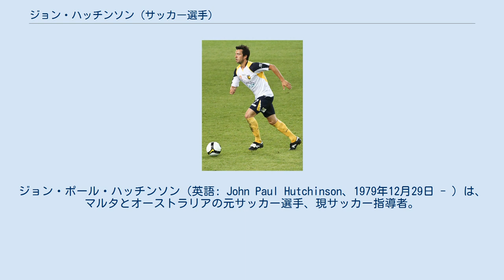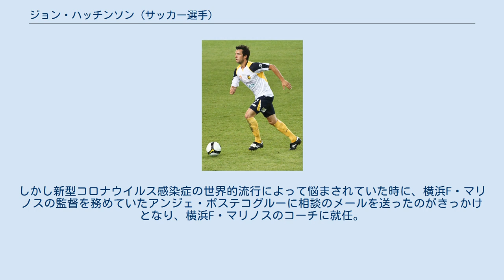ジョン・ハッチンソン (サッカー選手)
ノース・ウェスト・シドニー・スピリットFCの選手
マンリー・ユナイテッドFCの選手
ジョン・ポール・ハッチンソン（英語: John Paul Hutchinson、1979年12月29日 - ）は、マルタとオーストラリアの元サッカー選手、現サッカー指導者。
元マルタ代表。
選手時代のポジションはMF。
 セントラル・コースト・マリナーズFCには初年度から10シーズン在籍し、主将も務めた他、271試合出場の出場最多記録を有している同クラブのレジェンドである。
 ビクトリア州モーウェル生まれ。
地元のモーウェル・ペガサスで3歳の時にサッカーを始めた。
 1996年にギップスランド・ファルコンズ（その後イースタン・プライドに改名）の下部組織に移籍。
しかし高く評価されていた彼は翌1997年2月にはトップチームデビューを果たした。
2000年1月2日にリーグ初得点を記録した。
 2001年6月にノーザン・スピリットFCに移籍。
しかしクラブの財政状況が芳しくなく、給与遅配の被害に遭い、2004年にクラブが消滅した事によって無所属になった。
 その後ニューサウスウェールズ・プレミアリーグのマンリー・ユナイテッドFCに加入、主将を務めた。
 2005年にAリーグのセントラル・コースト・マリナーズFCに加入。
オセアニアクラブ選手権2005予選のニューカッスル・ユナイテッド・ジェッツFC戦で移籍後初出場を記録した。
移籍後初得点は同年11月5日の試合であった。
この頃はフォワードとして起用され、6試合6得点と活躍した。
しかし負傷によってシーズンを一足先に終えることとなった。
翌シーズンは僅か1ゴールに止まった。
2007-08シーズンは膝の怪我から復帰するとセントラルミッドフィールダーとしてAリーグ有数のプレーヤーとして名を馳せるようになった。
同年10月28日の試合ではペナルティボックス外から両足で得点したものの3-2で惜敗した。
それでもレギュラーシーズンでは優勝、グランドファイナルに敗北して2位とチームも好調であった。
2009年8月にAリーグ出場100試合を記録、アレックス・ウィルキンソンに次いでクラブ史上2人目となった。
 2011年に中国サッカー・スーパーリーグ所属の成都天誠足球倶楽部に期限付き移籍。
セントラル・コースト・マリナーズで指導を受けたローリー・マッキンナが監督を務めており、チームメイトのアダム・クワスニクとともに期限付き移籍した。
7月31日の試合で移籍後初得点を記録した。
 2011-12シーズンにはセントラル・コースト・マリナーズに復帰、レギュラーシーズンで優勝した。
2012-13シーズンに長らく主将を務めたアレックス・ウィルキンソンが退団したため、主将の座を受け継いだ。
主将として臨んだ初シーズンではグランドファイナルで勝利しAリーグ初優勝を記録した。
2014年4月5日の試合でAリーグ出場200試合を記録した。
10シーズン目となった2014-15シーズンの末に現役を引退した。
セントラル・コースト・マリナーズでのリーグ戦出場記録は228試合。
引退試合は5月23日にハッチズXI（Hutch's XI）対セントラル・コースト・マリナーズで行われ、合計17得点が入る乱打戦となったが、ハッチズXIが12-5で勝利した。
 2007-08シーズンの活躍によって、2008年始にピム・ファーベーク監督からAリーグ所属選手のみのトレーニングのメンバーとしてオーストラリア代表に選出された。
U-23サッカーオーストラリア代表とのトレーニングマッチに途中出場したが、2-1で敗北した。
 祖母がマルタ人であるため、2009年にドゥシャン・フィッツェル監督からマルタ代表に招集された。
チェコ代表との親善試合でフル出場し代表初出場。
この試合では同じくオーストラリア生まれのマニー・マスカットもマルタ代表初出場を果たした。
同年6月10日には2010 FIFAワールドカップ・ヨーロッパ予選グループ1のスウェーデン代表戦に出場し、FIFA公式試合での出場も果たした。
但し、オーストラリアとマルタの物理的な距離の遠さによって、クラブ側から早く返して欲しいとの要請もあった事から代表出場機会は多くなく、合計...